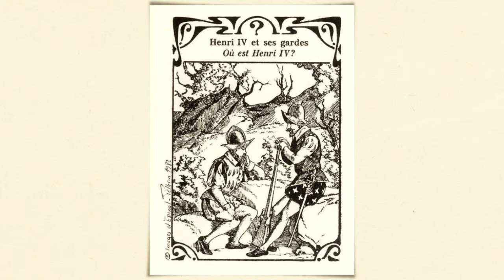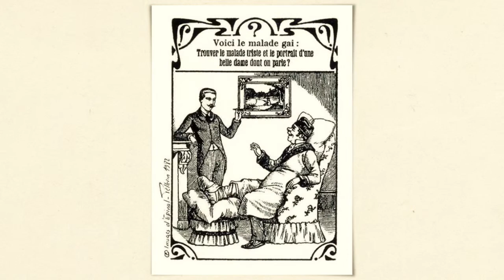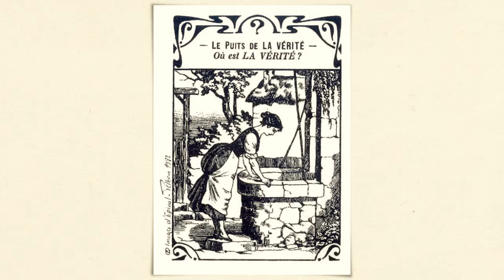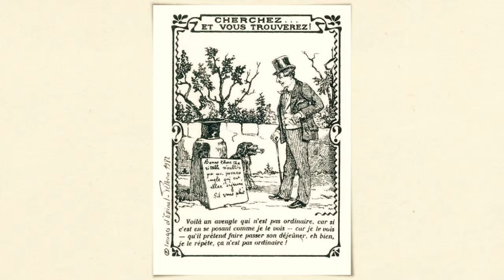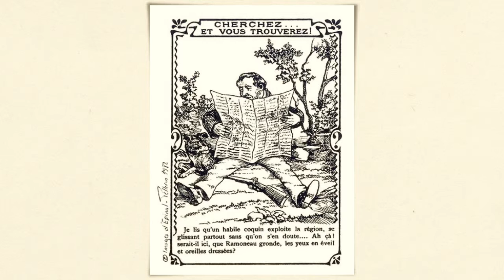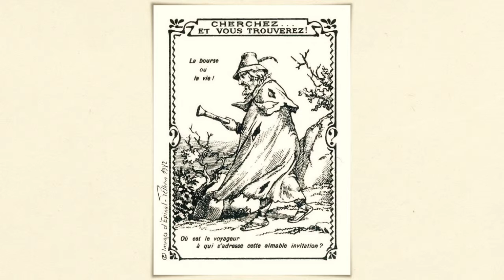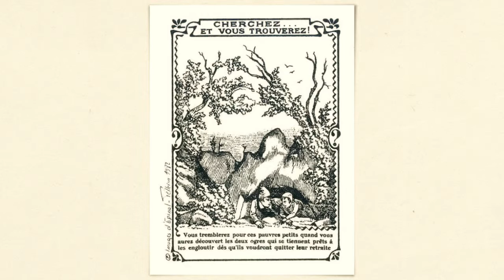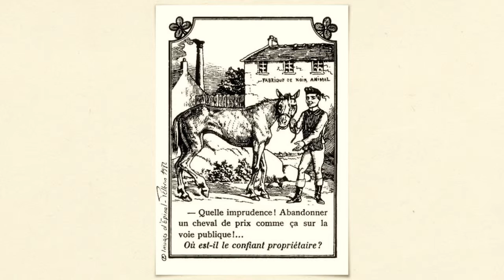[IMAGES D'ÉPINAL] devinettes en noir et blanc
90 images d'Épinal anciennes à découvrir